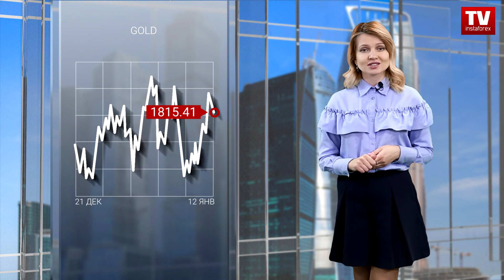12.01.2022: Нефть, золото и рубль единым фронтом двинулись в рост, но разными темпами.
Потоптавшись на раздорожье, цены на черное золото пошли вверх. Котировка во вторник смогла достичь 84 долларов за баррель. Таким образом становится понятно, что потенциал к росту стоимости нефти все еще сохраняется, и движет им дефицит. Примечательно, что стоимость черного золота начала расти на фоне снижения цен на газ в Европе и этот факт выводит на первый план другой фактор влияния  – опасения из-за нехватки нефти.  Страны ОПЕК+ хотя и наращивают объемы добычи, но делают это неспешно и в объемах, которые не дотягивают до установленных квот.  Этот факт вместе с проблемами с добычей в Ливии наталкивают на мысль о возможном дефиците черного золота. Растущие опасения и отсутствие решения проблемы, помогают сохранять нефти достаточно высокий потенциал к росту. На сегодня движение котировки выглядит следующим образом. Фьючерсы на нефть марки BRENT продолжили расти. Как уже отмечалось нефть достигла 84 долларов за баррель, но для дальнейшего роста стоимости, торговый инструмент должен удержаться выше этой цены, как минимум, на четырехчасовом периоде. Если это удасться, то черное золото продолжит движение к локальному максимуму 25 октября и цене 86,68 долларов за баррель. В противном случае черное золото может ожидать отскок цены. Крайне медленно и совсем не уверенно, но тем не менее растет в стоимости и российская валюта. В принципе ростом этом можно назвать с натяжкой, скорее речь о постепенном восстановлении утраченной стоимости. Рубль пытается вернуться к показателям конца минувшего года, и оставить позади воспоминания о спекулятивных скачках, развернувшиеся на тонком рынке. С началом нового года рублю удается постепенно возвращать утраченные позиции, ну а теперь российская валюта ощутила и поддержку. Растущие нефтяные котировки всегда благотворно влияли на российскую валюту и сейчас продолжают это делать вдохновляя аналитиков н предположение, что у рубля есть неплохой шанс скоро вернуться к стабильной цене 73,50 рубля за доллар. Более полная техническая картина сейчас выглядит следующим образом. Валютная пара USDRUB смогла удержаться ниже значимого уровня 75 рублей за доллар и возобновила инерционное нисходящее движение. Сейчас курс постепенно идет в сторону стоимости 74,30, при этом статус перепроданности актива еще не был подтвержден. Таким образом аналитики предполагают два варианта развития событий сегодня –  или незначительное укрепление рубля по отношению к доллару на 0,5% или технический отскок цены. На фоне роста стоимости нефти и рубля вчера решило выделиться золото, в частности темпами наращивания цены. Вспомнив о пресловутой обратной корреляции с долларом желтый металл двинулся в рост и достаточно решительно. Правда, стремительным рост кажется на фоне других активов, по-сути же не стоит забывать, что золото все еще двигается в рамках давно сложившегося коридора и 1830 долларов за унцию всего лишь верхняя его граница. К этой цене желтый металл подбирался на рез и даже преодолевал, но так же не раз возвращался к нижней границе и цене 1790 долларов. Все это наталкивает на мысль о достаточно ограниченном реальном потенциале золота к росту
и вполне возможно, что сегодняшняя публикация данных по инфляции в Соединенных Штатах может привести актив к очередному пеке. Возвращаясь к технической картине движения торгового инструмента отметим следующее. Фьючерсы на золото во вторник смогли удержаться выше стоимости 1800 долларов за унцию и двинулись к стоимости 1830. Этот уровень сопротивления не раз останавливал покупателей. Пробой и удержание цены выше уровня сопротивления 1830 на дневном периоде, может говорить о дальнейшем росте стоимости желтого металла. В противном случае по торговому инструменту может возникнуть закономерный застой и отскок цены.  Такие перспективы на торговую среду видят наши аналитики. Теперь вы знаете о перспективах и рисках дня, а значит можете выстроить собственную торговую стратегию. Удачных сделок и профита вам. До новых встреч.

00:00 Анонс
00:17 BRENT
01:04 USD | RUB
02:04 ЗОЛОТО